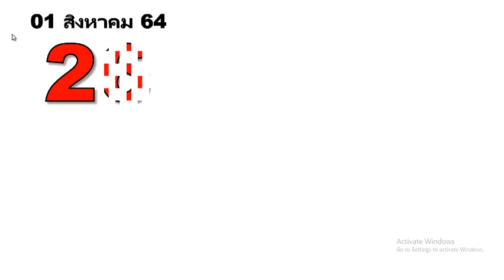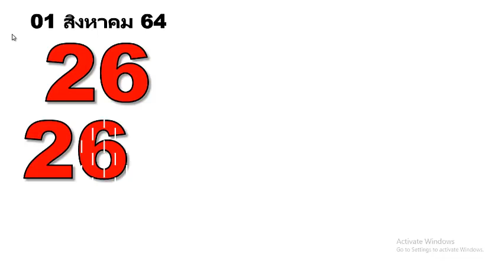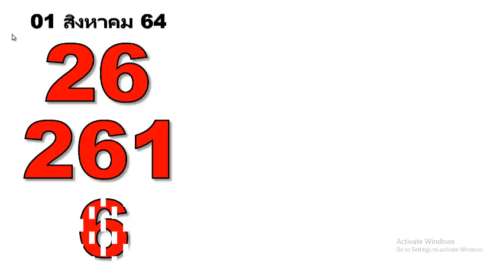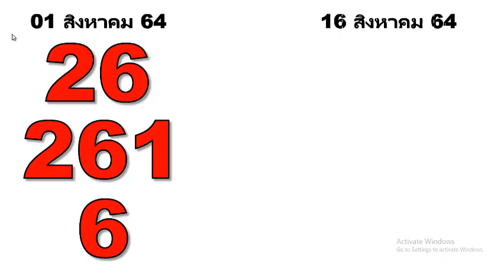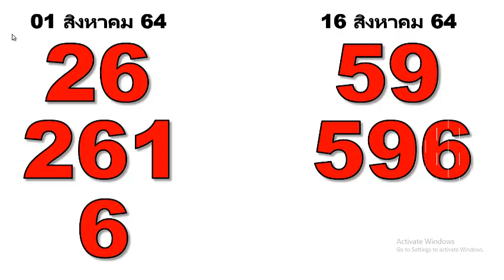กระดาษขาว สูตรที่ดีกว่า (261 ชนะ) มาเริ่มกันที่นี่ -- 16 กรกฎาคม 2564